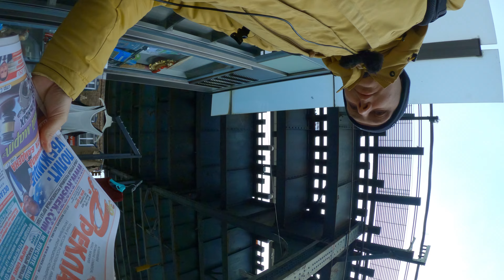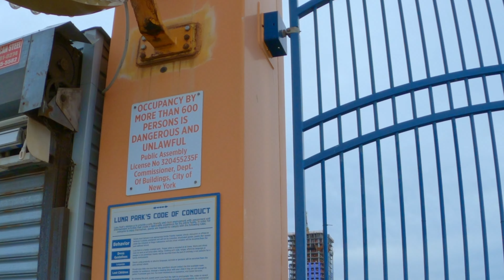Душок Экс-СССР в США. История Брайтон Бич.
Брайтон-Бич - знаменитый район в Нью-Йорке, который привлекает миллионы туристов и мигрантов каждый год. Насладись пейзажем Атлантического океана и погрузись в атмосферу этнического многообразия, которую предлагает этот район Бруклина, ну и заодно вдохни душок совка!

Побываем на пляже, где увидим людей различных культур и национальностей, увидим множество магазинов, ресторанов и кафе, где можно купить сувениры, одежду и даже русские продукты.

Уникальный шанс посмотреть на Брайтон-Бич в Нью-Йорке и окунуться в атмосферу этого знаменитого места.

💳  Карта Тинькоф
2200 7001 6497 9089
💳   Карта Сбер
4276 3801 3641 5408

🍺  Или через крипту - USDT (TRC20):
TGUf7iZfDBL34aGUAjKZuowgqWeaW9XMBZ